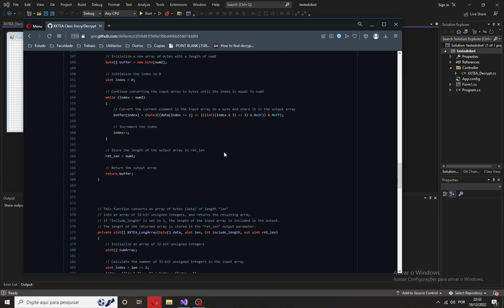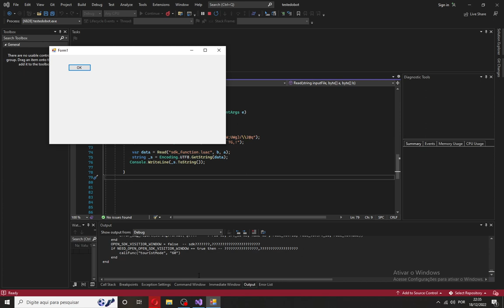XXTEA Decry/Encry Source Code C# FREE 2023 COCOS2D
Hello everybody.
For a while I studied and tried to understand how this worked, I learned a lot, but I don't have time to focus more and more.

Some people have problems decrypting files, understand that libcocos is an engine, xxtea is an outside library, for encoding and decoding, the way it behaves varies from game to game, because its developers seek to better protect their files, and as time goes by and it changes.

be it simply hiding your keys, changing their formats, or having them generated.
There are also cases where the DELTA value is modified.

If you are facing problems, try to learn more, search for more knowledge, once you get it, the rest will be easy.

I leave here the source of the decoding code in C#, and a simple project in VB.NET for testing.
I tried to leave as many comments as possible so you can understand how it works